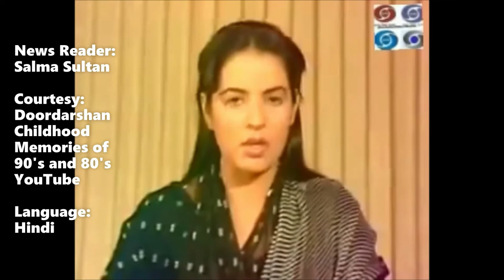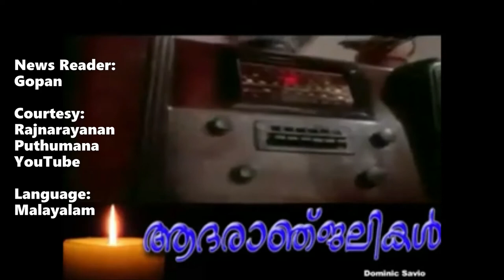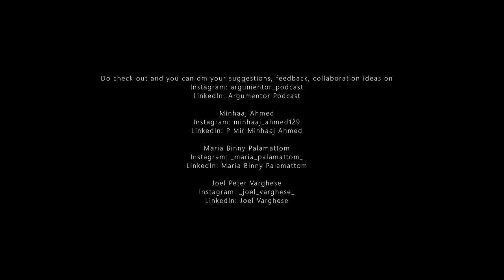Whose Tweet Is It Anyway?Or Will It Be Whose Koo Is It Anyway?Video Podcast #2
This is Our First Video Podcast TOGETHER!!!
And we discuss about the impact of the Farmer Protest, the Republic Day Violence in Delhi, The Khalistan narrative, Rihanna-Mia-Greta Tweets and reaction by the media and the country as a whole.

Video Courtesy:
a) Channel: Doordarshan Childhood Memories of 90's and 80's